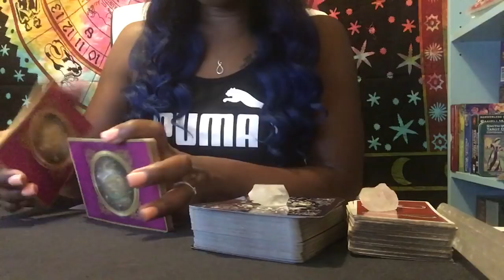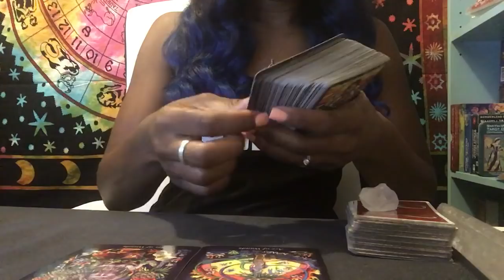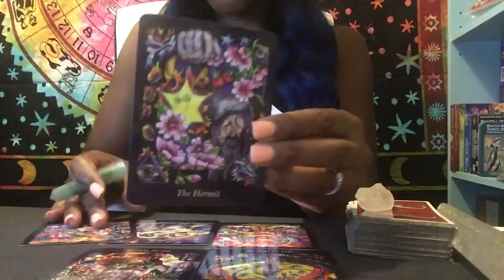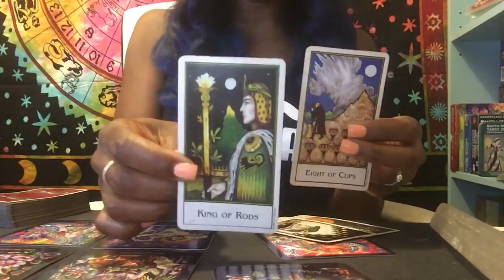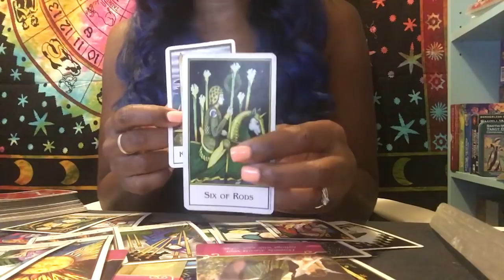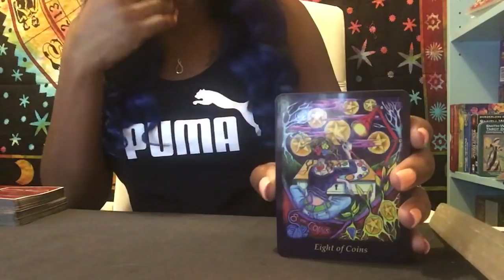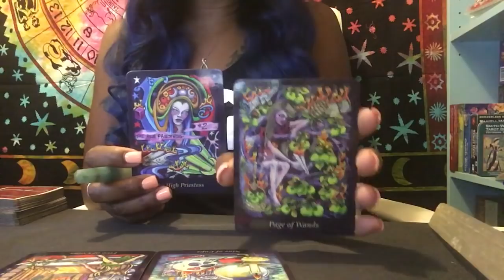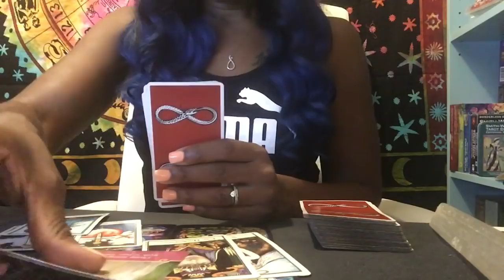Virgo - Torn between the two! Ending karmic cycles! New love! June 27th - July 4th